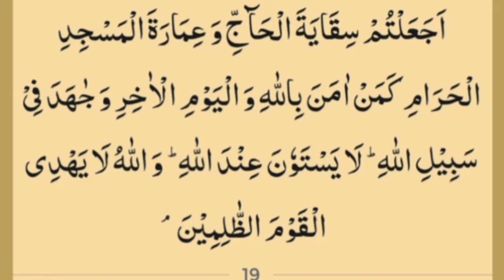ayat 19 Suratul Toubah - Qari Muhammad Abdul Mannan Hyderabad India